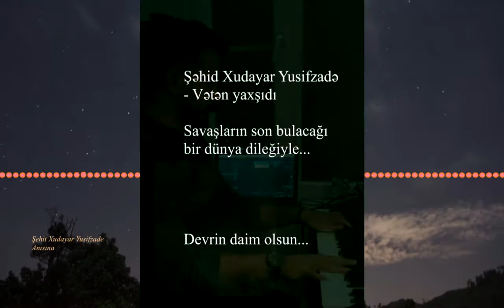Azerbeycanlı Şehidimiz / Şəhid Xudayar Yusifzade / Vatan Güzeldir Türküsü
22 Kasım tarihinde Karabağ'da bu videoyu paylaştıktan sonra şehit olan askerimiz Şehit
anısına...
"Vatan güzeldir"
Toprak uğruna can veren tüm şehitlerimizi saygı ve minnet ile anıyorum. 🙏

Savaşların olmadığı bir dünyada şarkılarınızı, türkülerimizi söylemek dileğiyle...